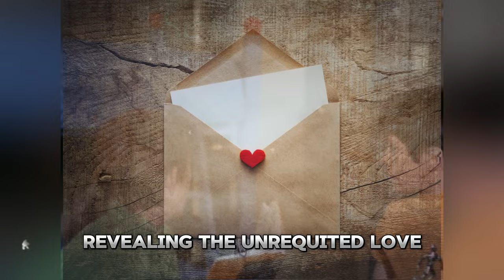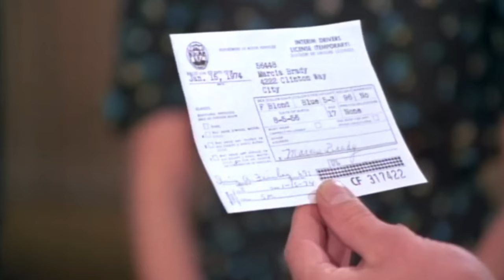BRADY BUNCH SECRETS: Cast's Hidden Lives & Affairs!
Uncover the hidden stories behind "The Brady Bunch" cast in this revealing exploration of their secret lives! While the show portrayed a charming blended family, it also masked unrequited love, secret affairs, and emotional conflicts that shaped its stars. Discover what challenges they faced after the cameras stopped rolling and how sudden fame impacted their careers. Hear candid insights from Barry Williams about his struggles transitioning from child actor to adult star, along with Marcia Brady's battle with depression. Join us as we delve into these untold narratives that add depth to this beloved classic!

00:00 - Introduction
00:00 - The Secret Lives of The Brady Bunch Cast
00:53 - Behind the Scenes: Love Stories and Conflicts
01:00 - Challenges After the Show
01:55 - Personal Struggles of Barry Williams
02:30 - Marcia Brady's Journey
03:00 - Life After Fame: Career Paths
03:30 - Susan Olsen's Activism
04:00 - Reflections on The Brady Bunch
04:30 - The Impact of Fame
05:00 - Mental Health and Support
05:30 - Controversies and Scandals
06:00 - Relationships Among Cast Members
06:30 - Heartwarming Moments and Achievements
07:00 - Florence Henderson's Legacy
07:30 - Cultural Impact of The Brady Bunch
08:00 - Timeless Themes of Acceptance
08:30 - Enduring Friendships
09:00 - Reunions and Collaborations
09:30 - Conclusion: Untold Stories and Legacy